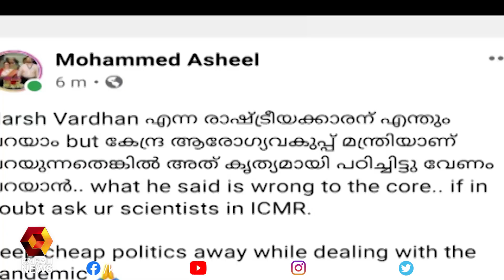കേന്ദ ആരോഗ്യ മന്ത്രിയ്ക്ക് ഡോ മുഹമ്മദ്‌ അഷീലിന്റെ മറുപടി | Dr. Muhammad Asheel | News n Views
കേന്ദ ആരോഗ്യ മന്ത്രിയ്ക്ക് ഡോ മുഹമ്മദ്‌ അഷീലിന്റെ മറുപടി | Kairali News